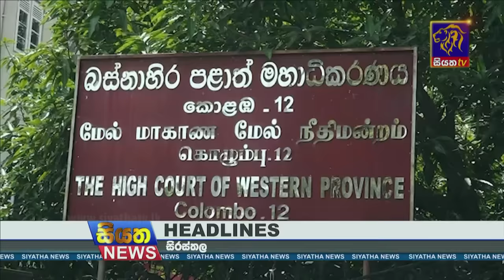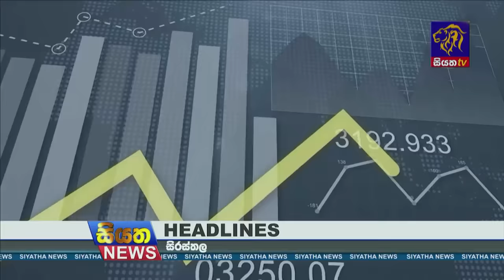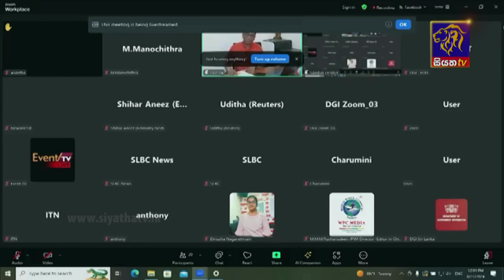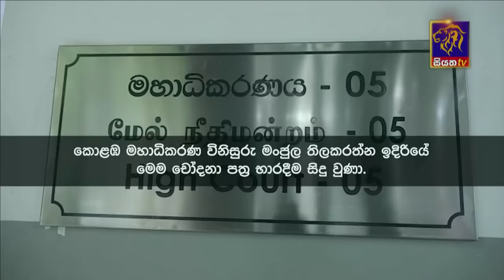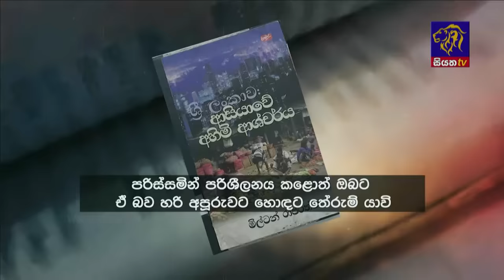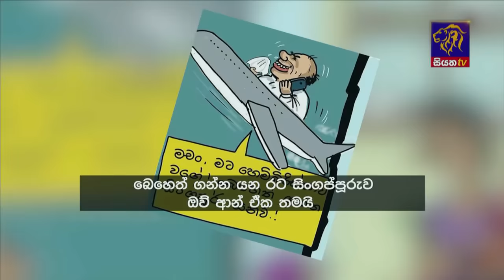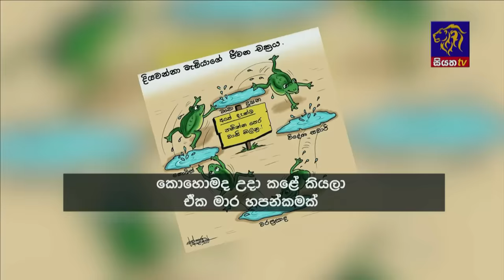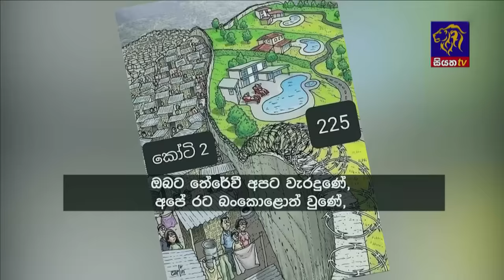Siyatha News | 06.00 AM | 28 - 08 - 2024